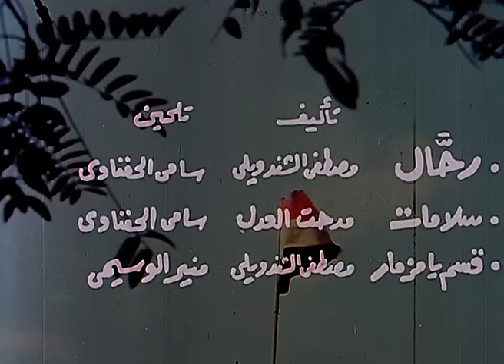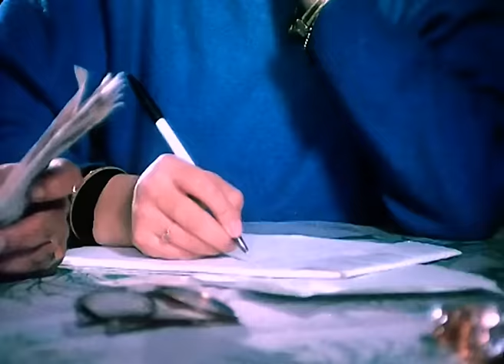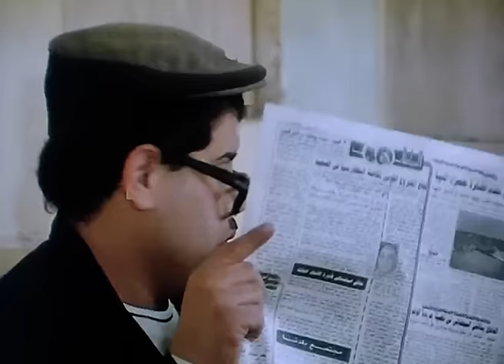فيلم شباب لكل الاجيال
يرتبط أحمد بقصة حب مع جيجى ، إلا أن الظروف لا تساعدهما على الزواج ، تضطر جيجى أن تتخلى عن أحمد ، وترتبط بالزواج من الثرى أنور الجوهرى رغم فارق السن بينهما ، يعمل كل من (سيد) وحمودة ومحمد من أجل بلادهم ، ويتابعون أعمال الثرى أنور حيث يكتشفون أنه يقوم بأعمال غير مشروعة ، يبدأون فى تجميع الخيوط التى تدينه ، وما أن وصلوا للأدلة حتى سارعوا بالاتصال بجيجى واطلعوها حقيقة عمل زوجها ، وطلبوا منها جمع الأوراق التى تساعدهم فى الإبلاغ عنه ، يبلغون الشرطة عن أنور ، فيتم القبض عليه قبل هروبه إلى الخارج .

رومانسى - تشويق - انتاج سنة 1988

الابطال
محمد الحلو
روعة الكاتب
محمد رضا
وحيد سيف